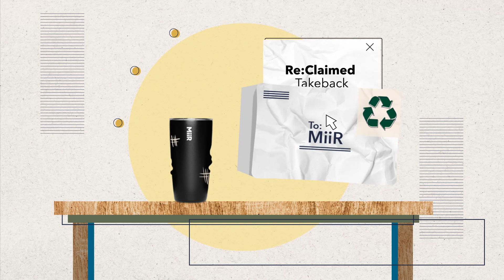MiiR Re:Claimed Takeback Program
We believe in taking responsibility for our products.

Our stainless steel products are designed to last a lifetime. Sometimes, though, life happens. Whether your MiiR is dented and dinged or your style has changed, recycle responsibly with us and earn a $20 online store credit through our Re:Claimed Takeback program.

We make it easy: send us your used MiiR, we sort and recycle it, and you receive store credit.